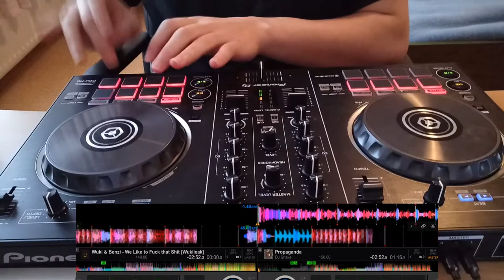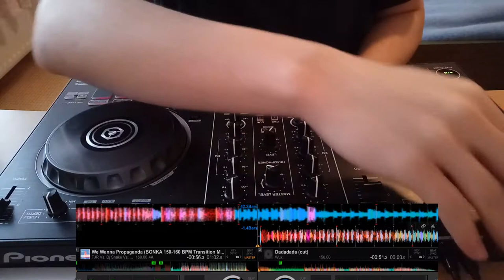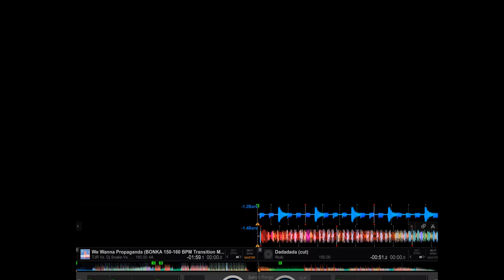MixWadaFak TRAP Mashup with DDJ-RB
ON FIRE destroying the tracks.

Performance with rekordbox DJ and DDJ-RB